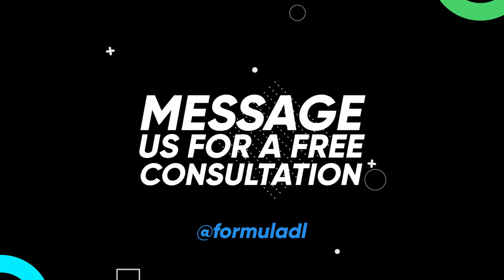FORMULA DIGITAL - #1 Digital Agency in Music & Entertainment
Formula Digital is the top digital marketing and consulting agency for some of the hottest brands, artists, and personalities in the game. We work side by side your team to deliver authentic results and nurture your audience.  Some of our top artists include Daddy Yankee, Yandel, Arcangel, Natti Natasha, Ozuna, Myke Towers, Jay Wheeler and many more!